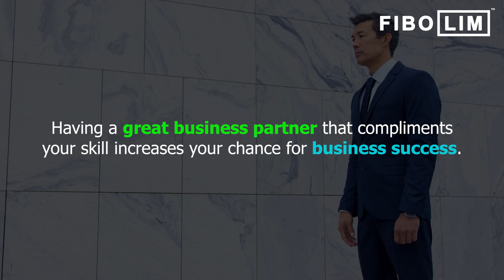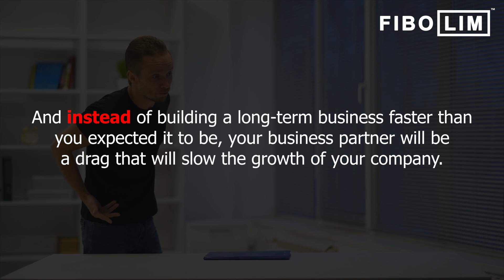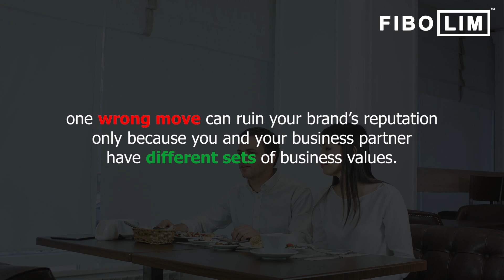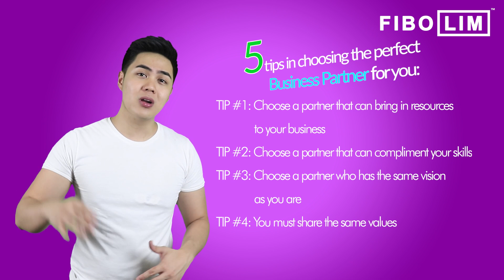How To Choose The Perfect Business Partner - 5 Helpful Tips (Ep. #16)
In this video, you'll discover 5 tips in choosing the perfect business partner!

About:
In this video, you'll find 5 tips in choosing the perfect business partner.

TIP #1: Choose a partner that can bring in resources to your business - Choosing a partner that already has the skills and experience in business can help you minimize your risk.

TIP #3:  Choose a partner who has the same vision as you are - If your business partner does not share the same vision, temporary setbacks can discourage him/her easily.

TIP #4: You must share the same values - Remember, one wrong move can ruin your brand’s reputation only because you and your business partner have different sets of business values.

TIP #5: Choose a partner whom you can trust - choose someone that you really know, someone you can count on or someone who you have experienced working with and have built enough trust and business relationship.

How To Start Investing In The Stock Market - 5 Steps In Investing In PH Stock Market (Ep. #15)